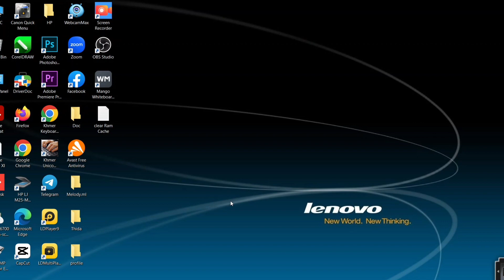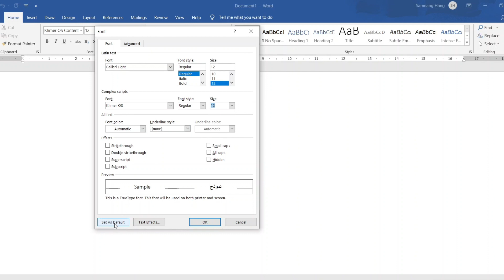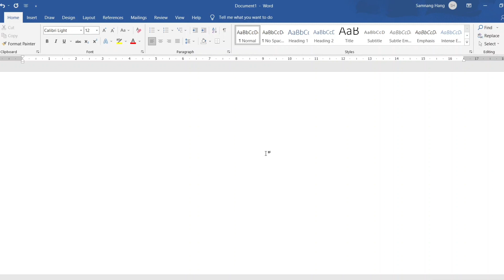How to set up Khmer and English Font | របៀបកំណត់ Font អក្សរខ្មែរ និងអង់គ្លេស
ដើម្បីងាយស្រួលក្នុងការវាយអត្ថបទអក្សរខ្មែរ និងអង់គ្លេស យើងត្រូវកំណត់ Font ដើម្បីប្តូរតួអក្សរទៅវិញទៅមក